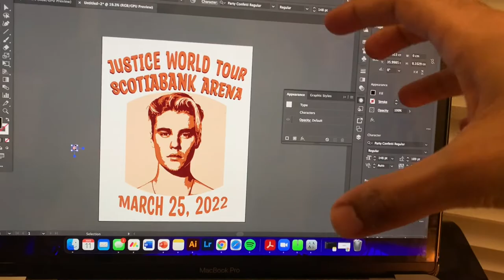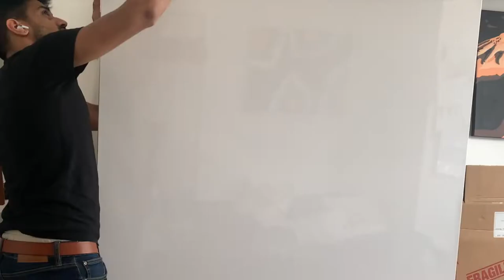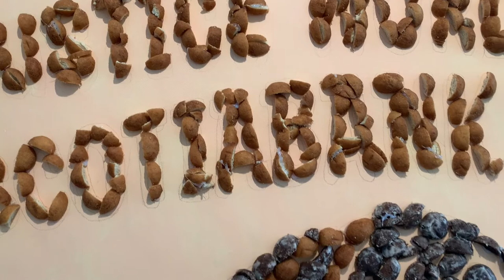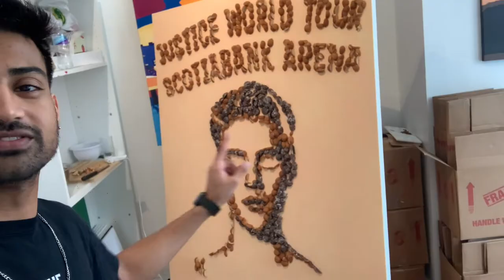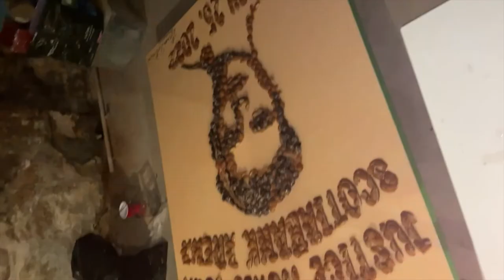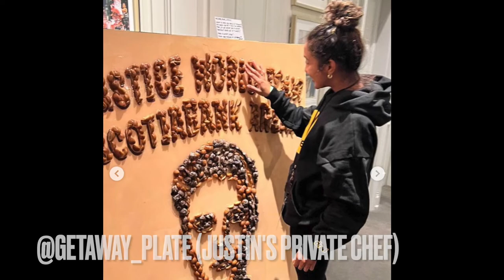Making art for JUSTIN BIEBER !!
I got to make art for Justin Bieber! 🎉🎨

In this video I go over how I was feeling at the time, and the entire process of creation. This was such a unique and fun project for me to work on, and I loved how it turned out.